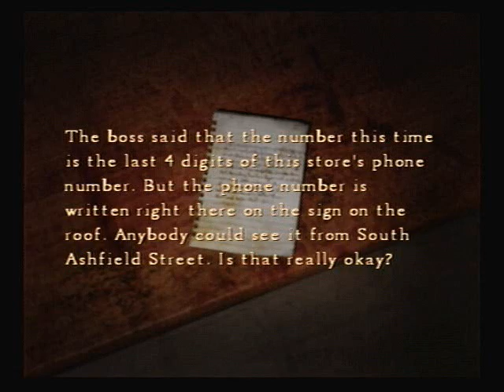Let's Play Silent Hill 4 26 - Fried Braintree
I feel like Henry is making progress on this whole stopping people from dying thing... I mean turning OFF the machine might've helped but just touching it so he gets shocked shows effort.